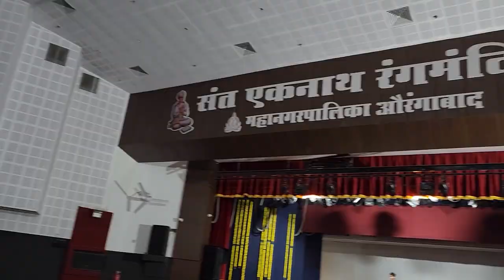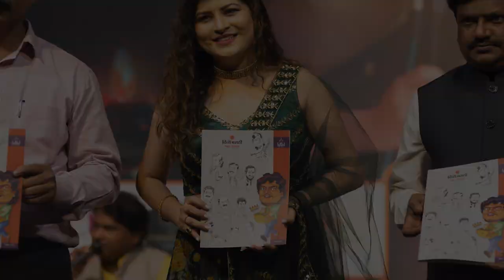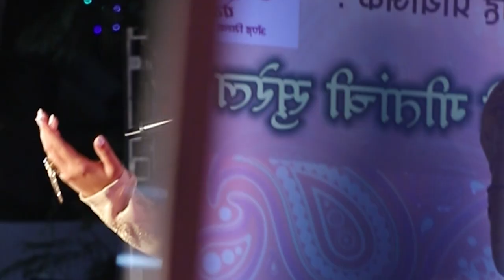CONCERTS, FAMILY AND DIWALI | Diwali Pahat 2022 | Savaniee Ravindrra | Diwali Vlog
Savaniee Ravindra is back with a brand new Diwali video! In this video, she talks about concerts, family and her upcoming Diwali tribute performance. Savaniee is a popular singer in India and her songs are beloved by many.
Welcome to Savaniee Ravindrra's Official YouTube Channel 😃
Savaniee Ravindrra is an Indian playback Singer who has recently been awarded with the Prestigious 67th National Film Award for Best female playback singer for the Film Bardo
She also has many popular songs on her credit in various Indian regional languages like Marathi,Hindi,Tamil,Telugu,Begali,Gujrati,Konkani,Malyalam.

Savaniee Originals
As the name suggests, she has created her very own YouTube singles in various Indian regional languages. And they are very well received by the audiences. (Do check them out here on her channel)

She's been performing with renowned artists like Pt. Hridaynath Mangeshkar,Hariharan,Shaan, Suresh Wadkar, Ravindra Jain, Ajay-Atul and many others and has given Over 500 performances across the globe.